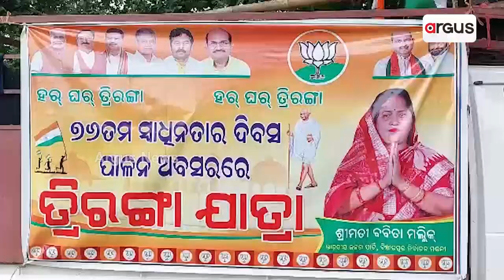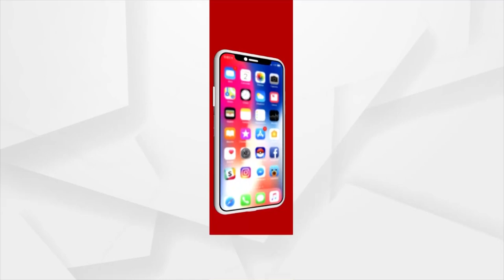Triranga Rally By BJP In Binjharpur, Jajpur